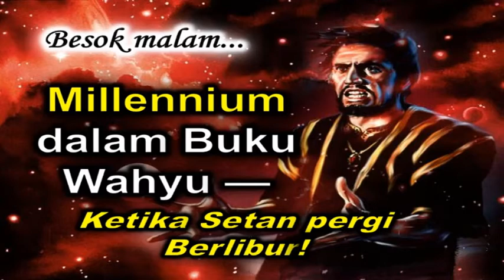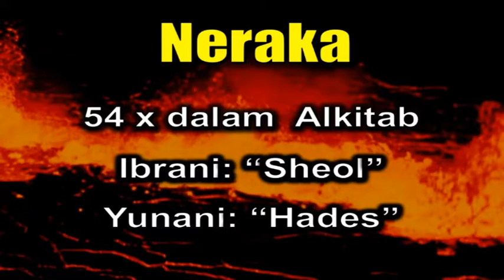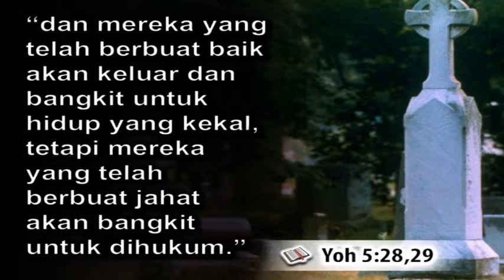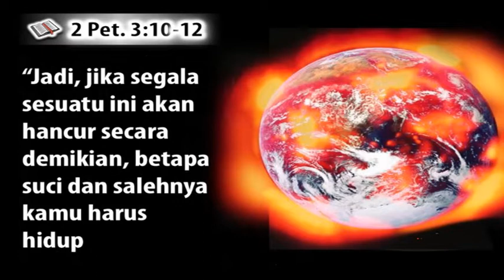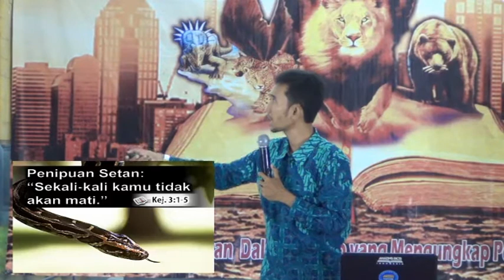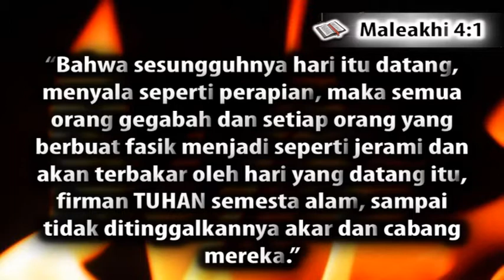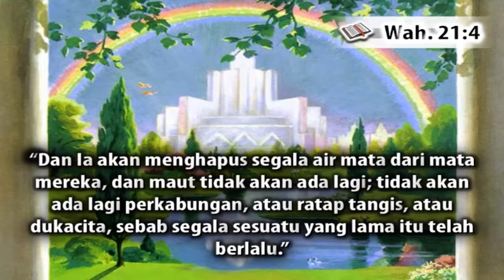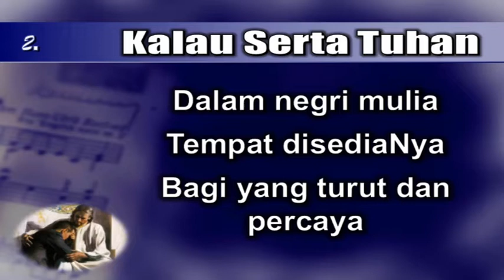Seri 09 - Neraka Danau Api di Kitab Wahyu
Seri Seminar Nubuatan Menyatakan Pengharapan di KOTA SRAGEN
Seri 09 - Jumat 20 Mei 2016, Gedung Auditorium RSPD Kab. Sragen
Judul: NERAKA - Danau Api di Kitab Wahyu
Pembicara: Edmond Hariandja